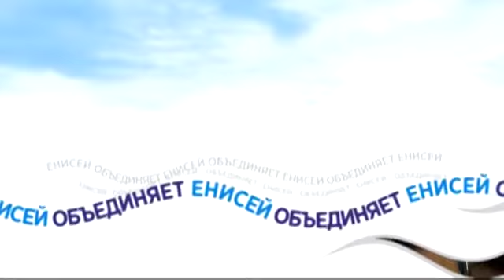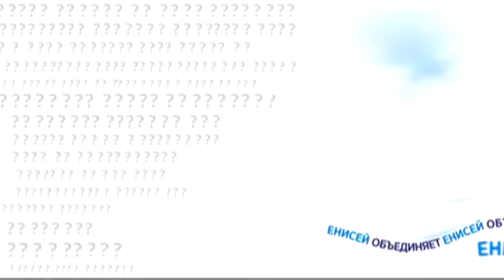Сибирская мудрость (Валентина Добрынина)